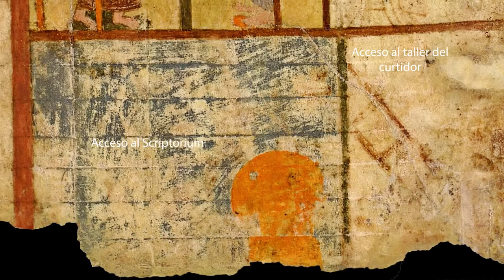Beato de Tábara: El Scriptorium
Este es el segundo vídeo de una serie que continuará, y que aparecerá en una futura entrada de nuestro blog:

Más información

Sobre el Apocalipsis, puede encontrarse una versión de la Biblia en el sitio web del Vaticano:

Sobre el Lamento del Escriba:
John Willlians, edited by Therese Martín: Visions of the End in Medieval Spain. Catalogue of Illustrated Beatus Comentaries on the Apocalipse and Study of the Geneva Beatus. Amsterdam University Press RV. Amsterdam

El proyecto Castilla y León vista desde el Arte es la extensión natural del inicial
"Palencia vista desde el Arte" :

Gracias, Jon !!